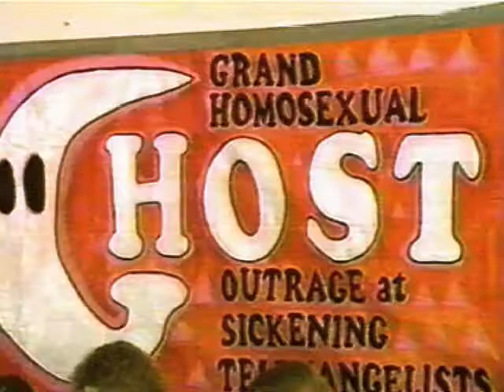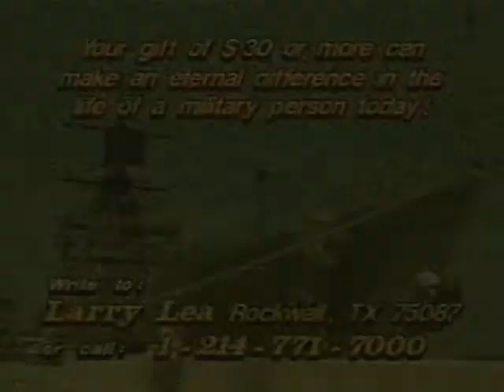G.HO.S.T.*-Pt 1- *Grand Homosexual Outrage at Sickening Televangelists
Spiritual Warfare- The G.H.O.S.T. Campaign-Documents the Halloween confrontation as televangelist Larry Lea and his prayer warriors invade San Francisco to exorcise the demons from the Bay Area. Includes TV news, in your face interviews, and street theater by the Pink Jesus (Glibert Baker), Sadie, Sadie, The Rabbi Lady,(Gli Block) and Ms. Harlot (Carol Leigh), dancing nude with a live snake. Wild and shaky!

FILM ARTS FESTIVAL & CINEMATHEQUE (San Francisco), VIDEO WITNESSES FESTIVAL OF NEW JOURNALISM (Hallwalls, Buffalo, N.Y.) 1 of 3 -10 minute segments. Producer/Director:Carol Leigh AKA Scarlot Harlot